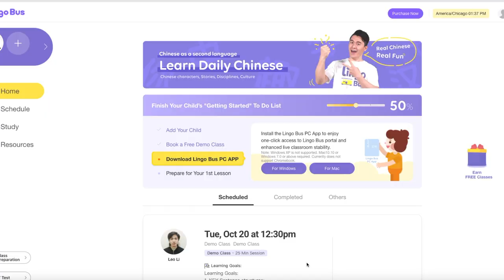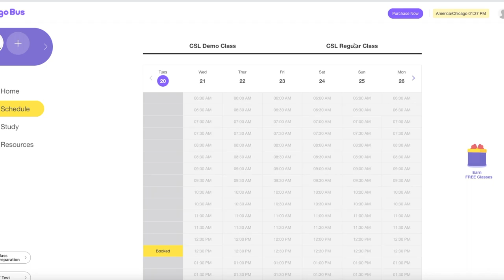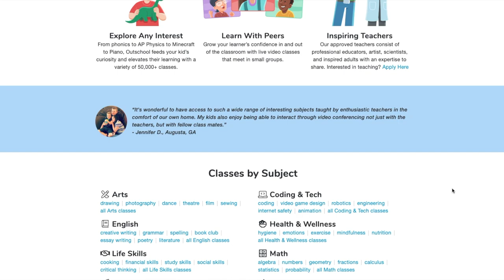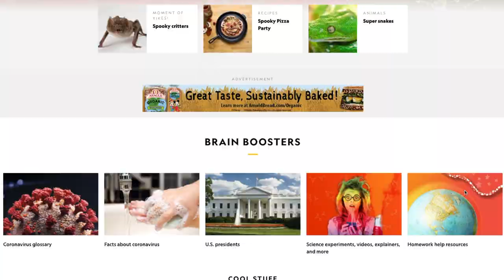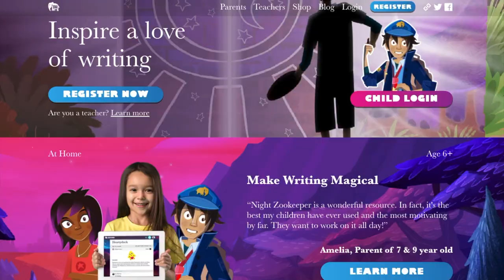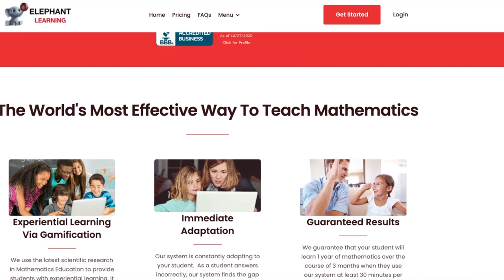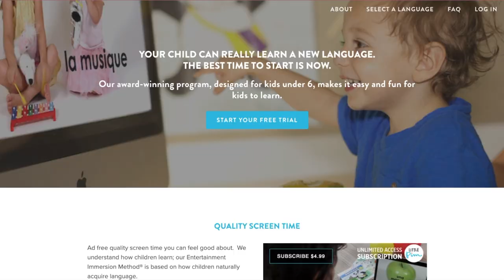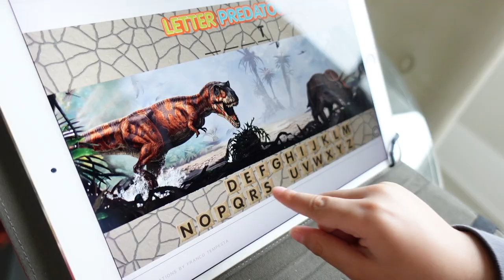Best EDUCATIONAL WEBSITES AND APPS for Kids (Learning Websites) | The Mom Life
Best EDUCATIONAL WEBSITES AND APPS for Kids (Learning Websites)- Today I will be sharing with you the best educational and learning websites and apps for kids that I discovered. These websites are great for preschools, kindergartens, grade school even high school kids. Its great to use for homeschooling or even just for past time. Make learning fun as they say!

- Dhee

All opinions are my own. That means, by buying thru the links below, at no extra cost to you, The Mom Life gets a little commission on a purchase you make or if you sign up. Thank you so much for the help and support!

𝐏𝐑𝐎𝐃𝐔𝐂𝐓𝐒 𝐒𝐇𝐎𝐖𝐍 𝐈𝐍 𝐓𝐇𝐈𝐒 𝐕𝐈𝐃𝐄𝐎:

Maternity dress

ABC mouse

Reading Eggs

Night Zookeeper

𝐄𝐐𝐔𝐈𝐏𝐌𝐄𝐍𝐓𝐒 𝐈 𝐔𝐒𝐄:
Vlogging Camera
Vlogging Camera II
Lavalier Microphone
Ring light
Softbox Lighting Kit
Camera Tripod
Tripod Ball Head
Portable Handheld Tripod
Smartphone Tripod Adapter
Camera Mount for Car
Camera Stabilizer
Smartphone Gimbal Handheld Stabilizer
Track Slider Video Stabilizer Rail

𝐀𝐁𝐎𝐔𝐓 𝐌𝐄:
Hey there! My name is Dhee, a wife of a USMC Combat veteran and a mom to a toddler. I am a nurse but currently a SAHM due to a rare health condition. Come join me on the adventures of motherhood! See you around!

𝐒𝐄𝐍𝐃 𝐌𝐄 𝐀 𝐌𝐀𝐈𝐋:
22720 Morton Ranch Rd, STE 160 #214